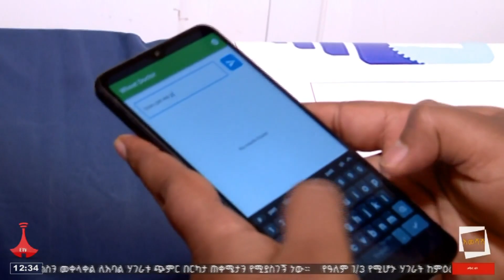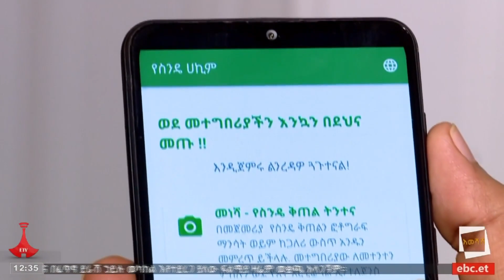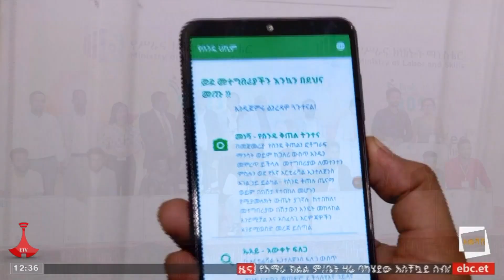በሰው ሰራሽ አስተውሎት የተደገፈ የሰብል በሽታ መለያ፣ መከላከያናመቆጣጠሪያ Etv | Ethiopia | News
በሰው ሰራሽ አስተውሎት የተደገፈ የሰብል በሽታ መለያ፣ መከላከያና
መቆጣጠሪያ